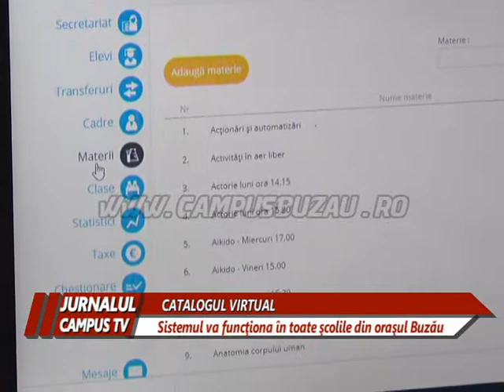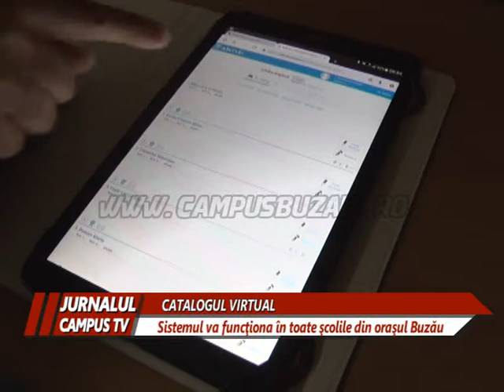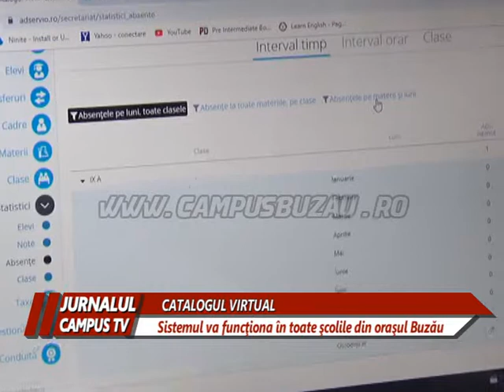CATALOGUL VIRTUAL, SISTEMUL VA FUNCTIONA IN TOATE SCOLILE